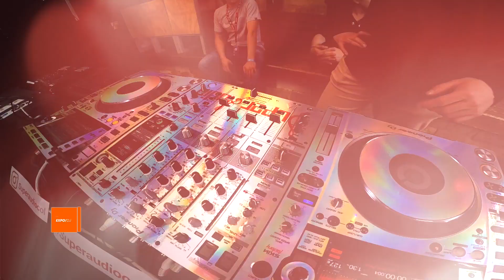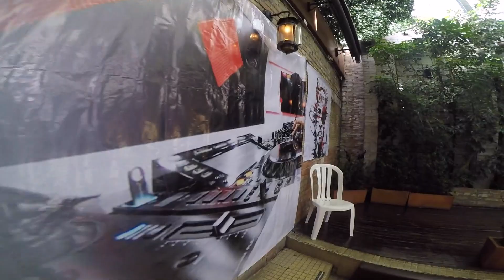EXPO/DJ FUE INCREÍBLE!!!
En este video te mostraremos la increíble experiencia que se vivió en la primera edición de EXPO/DJ, acompañados de conversatorios de los pesos pesados de la industria DJ en Colombia. 🎛🎚💥

🔻Deejay Academy - Cultura Electrónica ◼

¿Quieres estudiar mezclas Dj o Producción Musical?, únete a la academia de Djs productores con más prestigio.

Bogotá - Colombia